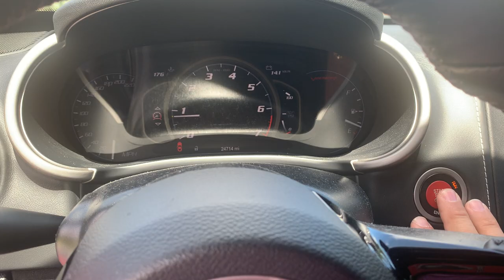[SOLD] 615whp 2016 Dodge Viper SRT For Sale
615whp 2016 Dodge Viper SRT in Venom Black (Wrapped) with 24,715 miles listed for sale on the Street Car Market!

If you're interested in listing your vehicle with us, submit